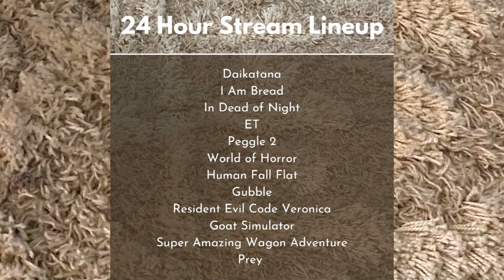24 Hour Stream Archive: Peggle 2 02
Probably the least talkative part of the stream.
Sorry, Peggle 2 is REALLY good!